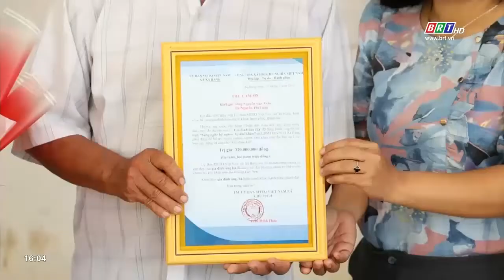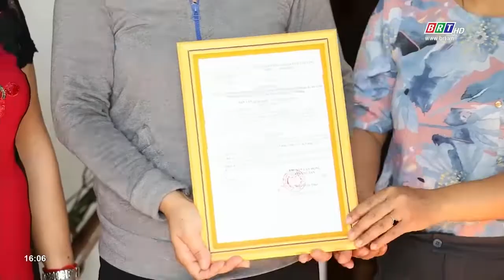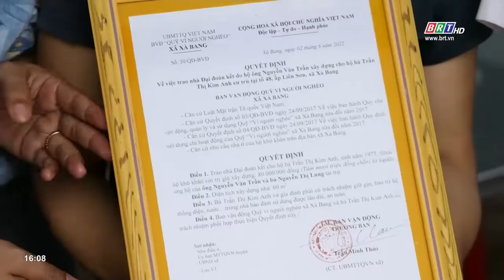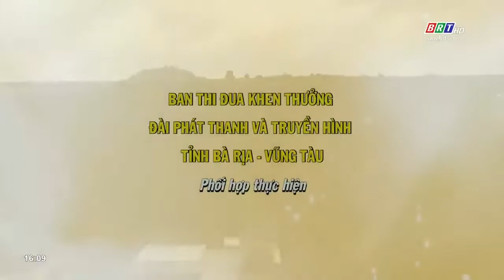Gương sáng - Việc hay 13/8/2022: Đồng hành cùng hộ nghèo ở xã Xà Bang | BRT TV